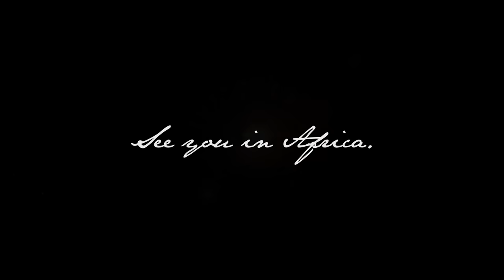See you in Africa | John X Safaris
The wait has been long, but now it is over... It is time for you to return to Africa once again.

It is time for long glassing sessions with soul-inspiring views and those once in a lifetime experiences that take your breath away. It is time for those quiet moments that merely require a glance to build long-lasting friendships after the smell of gunpowder has subsided and the congratulatory handshakes have recognized an achievement worth remembering. It is time to see dusty boots and weary legs make their way back to the campfire each evening as we share in conversation this passion we hold so dear. It is time for wonderfully long walks and those special moments before squeezing the trigger where the culmination of years worth of dreaming finally come together in a moment so intimate we're barely able to describe it. It is time for you to return to Africa.

See you in Africa!